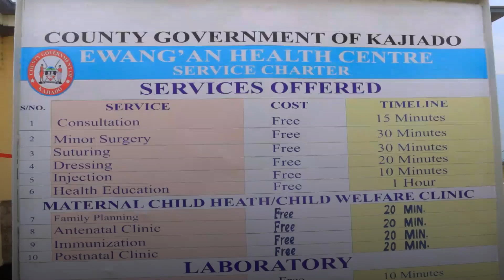Healthcare boosted in Kajiado after the commissioning of Ewaangan Level 3 hospital.